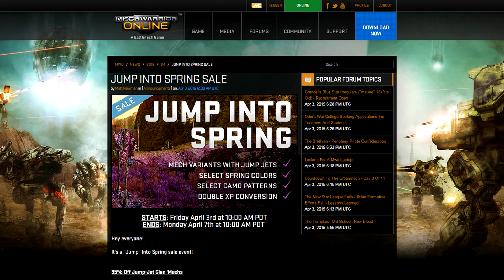Weekend Update - 04.03.2015